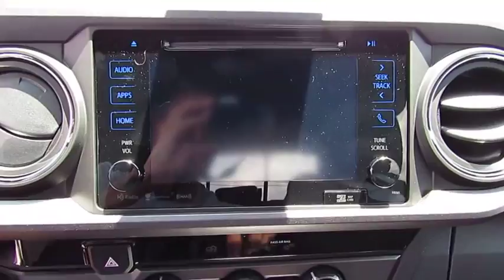2018 Toyota Tacoma Live Video! Tampa, Wesley Chapel, Brandon, New Port Richey, FL Live 184179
2018 Toyota Tacoma TRD Sport

Stadium Toyota
5088 N. Dale Mabry Highway

Up your game with our 2018 Toyota Tacoma TRD Sport Double Cab 4x2, that's bold and brawny in Quicksand! Powered by a proven 3.5 Liter V6 that offers 278hp while matched to a 6 Speed Automatic transmission for easy towing or passing. You'll love how you feel behind the wheel of this Rear Wheel Drive with brisk acceleration, the power to tow/haul, and near 24mpg on the open road. The ideal size, our Tacoma TRD Sport looks tough-as-nails with its muscular fenders, LED daytime running lights, composite bed with a 120v power outlet, and distinct alloy wheels.     The cabin is ready for action with push-button start, a multi-information display, power windows/locks, a power sliding rear window, and an integrated backup camera. Staying connected is a breeze with Entune Premium Audio with integrated Navigation and App suite, a prominent media display, Bluetooth, impressive audio and Qi-compatible wireless smartphone charging.    Drive confidently as our Tacoma delivers the toughness you expect with high strength steel construction and advanced safety features such as a tire pressure monitoring system, vehicle stability control, and smart stop technology. Reward yourself with this ideal blend of power, capability, and style.